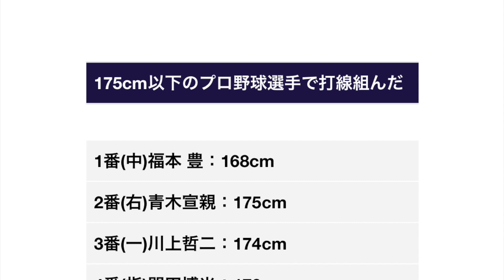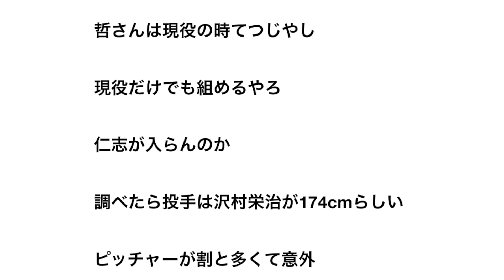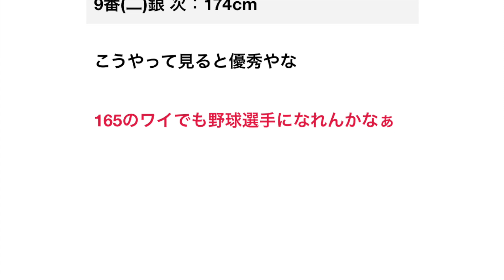175cm以下のプロ野球選手で打線組んだ